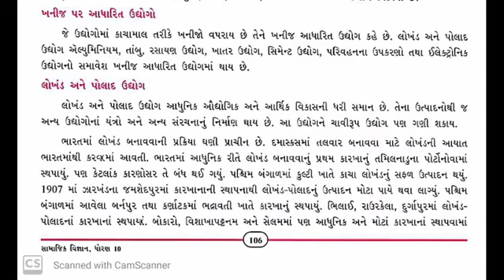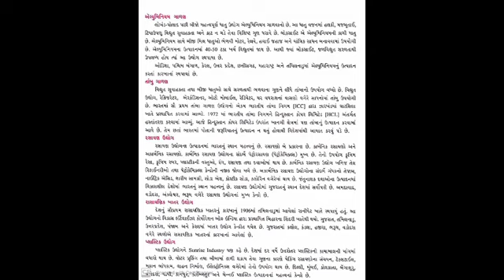std 10 ss unit 13 revision part 4